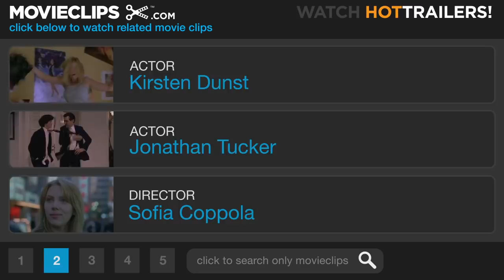The Virgin Suicides (8/9) Movie CLIP - Call Us (1999) HD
CLIP DESCRIPTION:
The boys communicate with the Lisbon sisters by playing records for them over the phone.

FILM DESCRIPTION:
A dark comedy punctuated by moments of drama, The Virgin Suicides explores the emotional underpinnings of a family starting to come apart at the seams in 1970's Midwestern America. The Lisbons seem like an ordinary enough family; Father (James Woods) teaches math at a high school in Michigan, Mother (Kathleen Turner) has a strong religious faith, and they have five teenage daughters, ranging from 13-year-old Cecilia (Hannah Hall) to 17-year-old Therese (Leslie Hayman). However, the Lisbon family's sense of normalcy is shattered when Cecilia falls into a deep depression and attempts suicide. The family is shaken and Mother and Father seek the advice of psychiatrist Dr. Hornicker (Danny DeVito), who suggests the girls should be allowed to socialize more with boys. However, boys soon become a serious problem for Cecilia's sister Lux (Kirsten Dunst). Lux has attracted the eye of a high-school Romeo named Trip (Josh Hartnett), who assures Father of his good intentions. But Cecilia finally makes good on her decision to kill herself, throwing the Lisbons into a panic; and after attending a school dance, Trip seduces and then abandons Lux. The Lisbons pull their daughters out of school, as an emotionally frayed Mother keeps close watch over them. Meanwhile, Lux continues to attract the attentions of the local boys, and she responds with a series of clandestine sexual episodes with random partners as often as she can sneak out of the house. The debut feature from Sofia Coppola (whose father, Francis Ford Coppola, co-produced this film), The Virgin Suicides also features supporting performances from Scott Glenn and Giovanni Ribisi. The film was shown as part of the Directors Fortnight series as the 1999 Cannes Film Festival.

CREDITS:
Cast: Anthony DeSimone, Joe Roncetti, Noah Shebib, Jonathan Tucker, A.J. Cook, Kirsten Dunst, Leslie Hayman, Chelse Swain
Producers: Francis Ford Coppola, Suzanne Colvin, Julie Costanzo, Fred Fuchs, Jordan Gertner, Dan Halsted, Fred Roos, Chris Hanley, Willi Bär, Gary Marcus
Screenwriters: Sofia Coppola, Jeffrey Eugenides